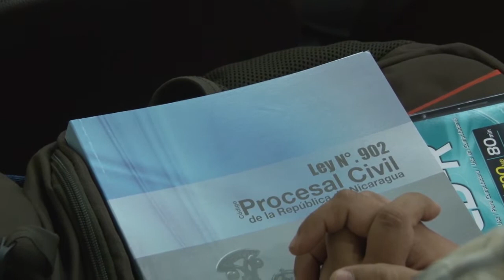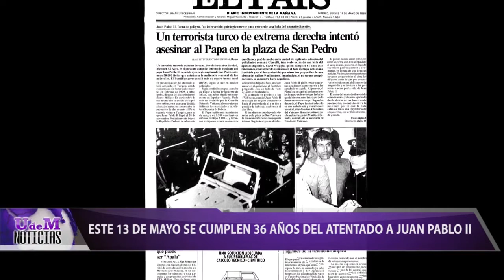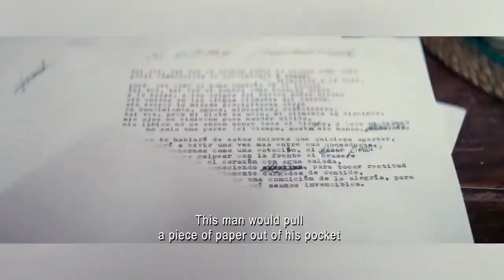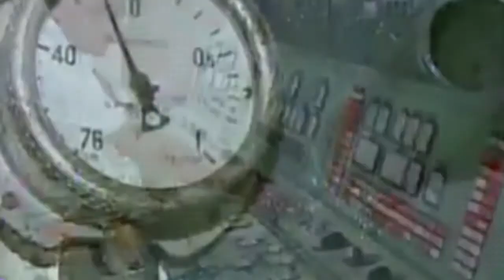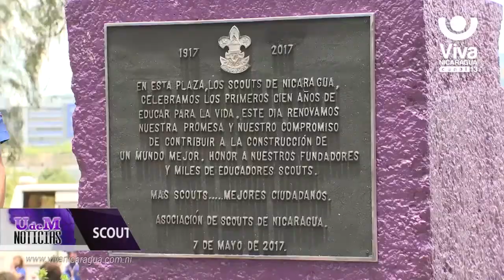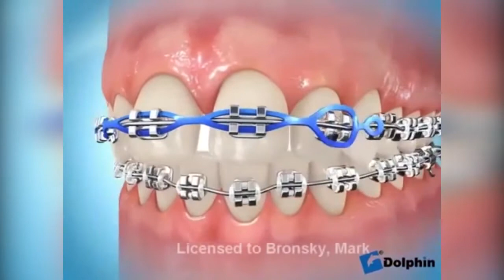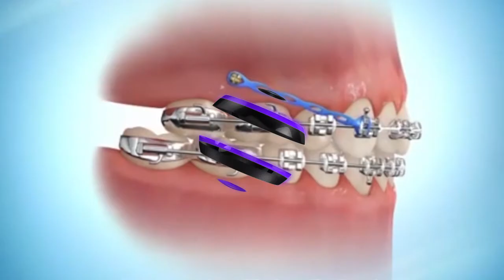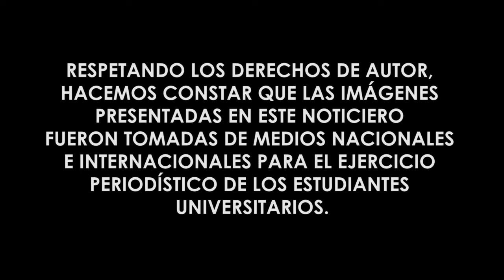UdeM Noticias 13 - 05 - 2017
Las informaciones de esta semana con Luisa Palma Santos

UdeM Noticias - Actualidad en línea